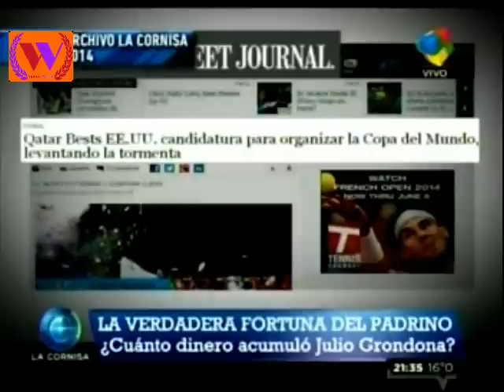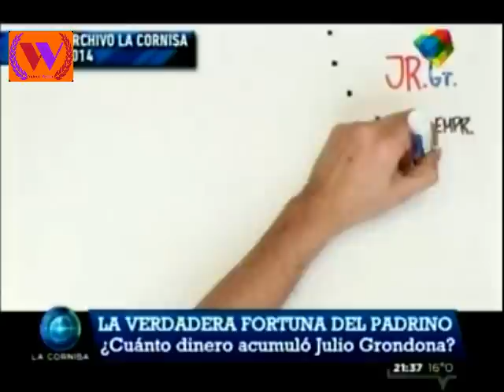La Cornisa con Luis Majul:Programa Completo Domingo 31-05-15